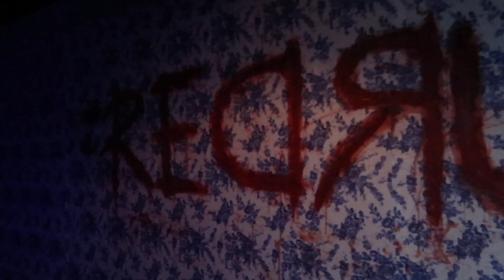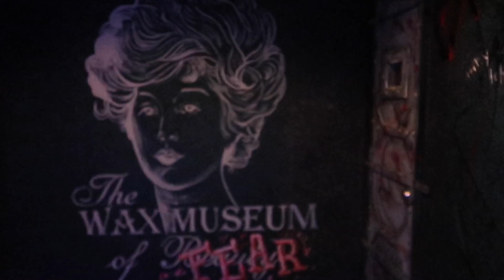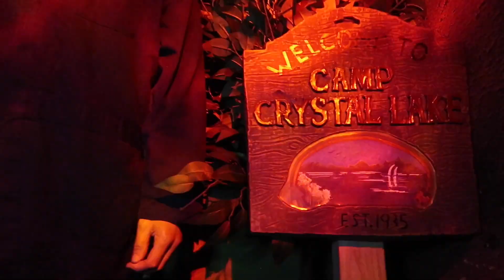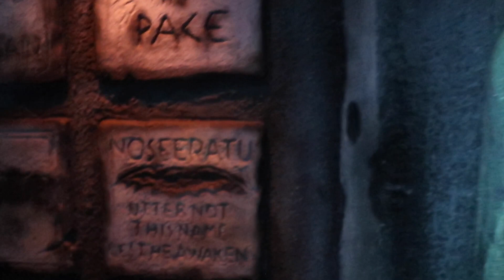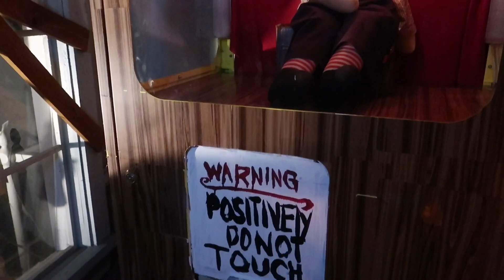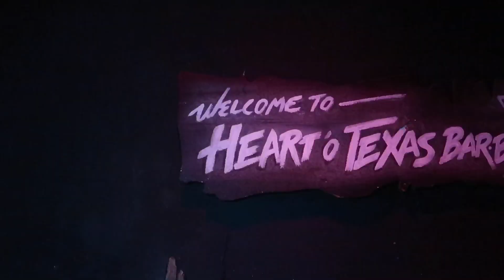SCARY Chamber of Horrors Wax Museum - Grand Prairie, Texas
Join us as we visit a SCARY Chamber of Horrors Wax Museum in Grand Prairie, Texas.